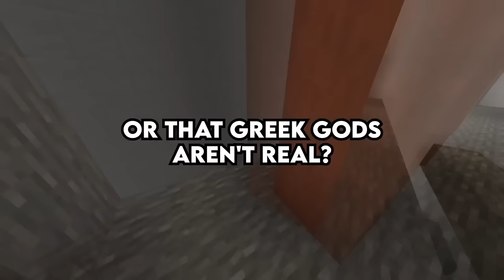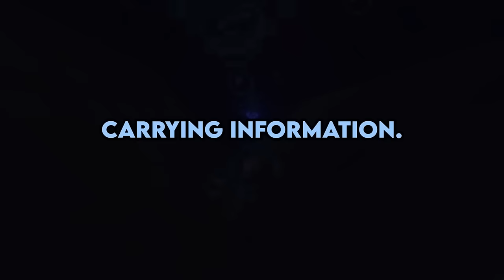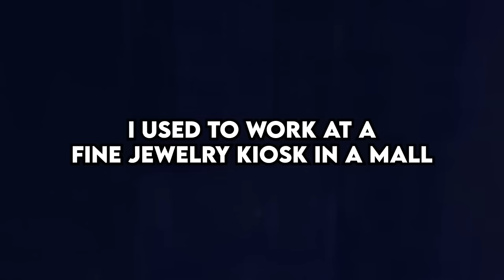What's The Craziest Thing A Customer Had Asked You?